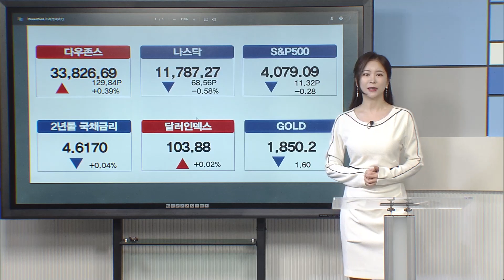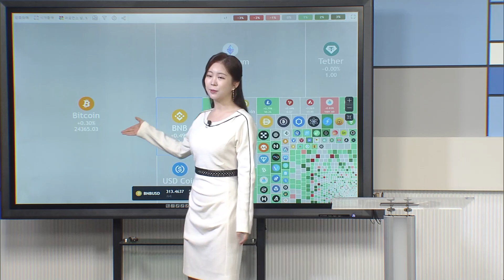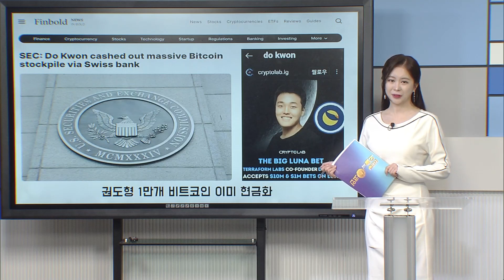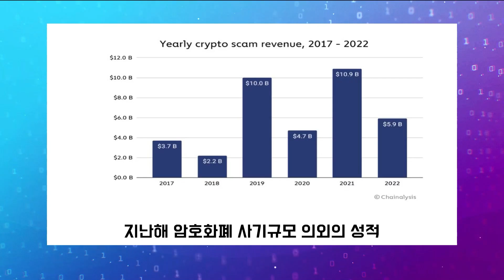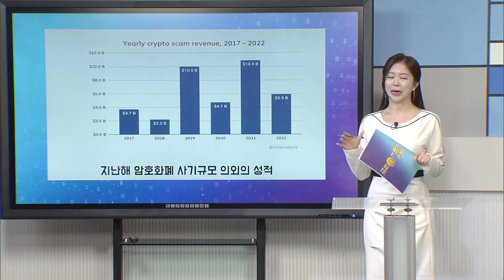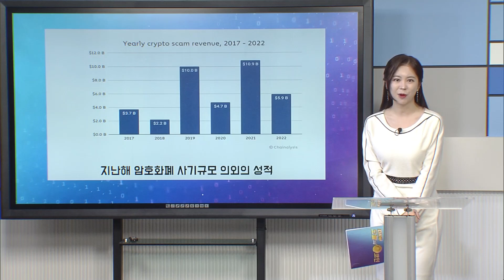권도형 1만개 비트코인 이미 현금화/지난해 암호화폐 사기규모 의외의 성적/번스타인 “SEC 규제 스테이블코인 위협 안될 것”